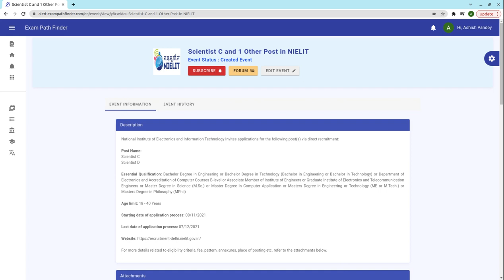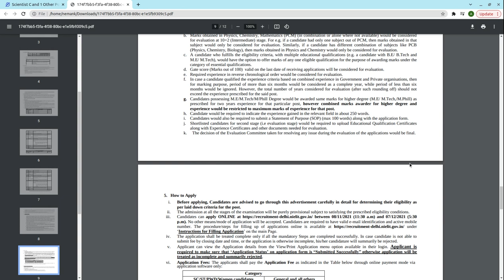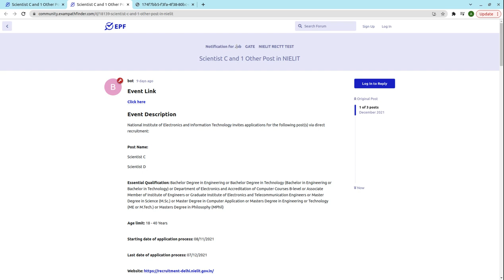Scientist C and 1 Other Post in National Institute of Electronics and Information Technology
For more details, FAQ’s and discussions related to this event, visit our community forum

""Topics:-
सरकारी नौकरी

10th Pass Sarkari Naukri 2022,समाचार, सरकारी नौकरियां 2022, एसबीआई क्लर्क भर्ती 2022, जनवरी 2022 एसबीआई पीओ भर्ती 2022,
10वीं पास सरकारी नौकरी 2022,सरकारी नौकरी March 2022, Jobs june 2022,Employment News, Employment News june,
2022 समाचार, सरकारी नौकरी 2022 अधिसूचनाएं,सरकारी नौकरी 2022,सरकारी नौकरी मार्च 2022, सरकारी नौकरी 2022 भर्ती के लिए 2022,सरकारी नौकरी 2022,